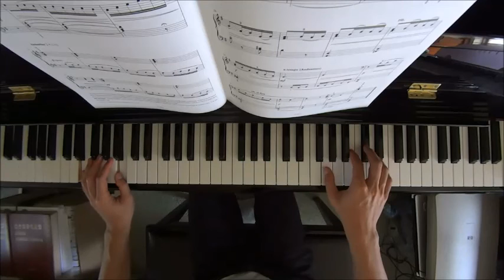Piano Mix 2 No.24 Rimsky-Korsakov arr. Bullard The Kalendar Prince Op.35 (P.30)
WeChat: alanchan1024

Other upcoming syllabus update:
ABRSM Piano: July 2016 / HKSMF: August 2016 / AMEB Series 10 Violin: TBA